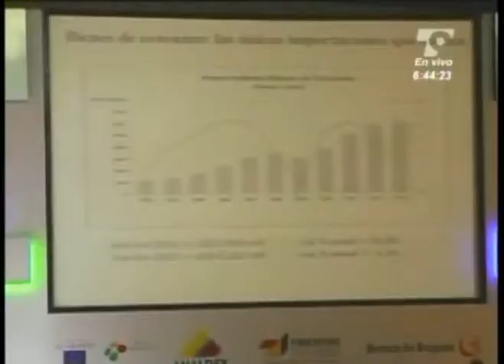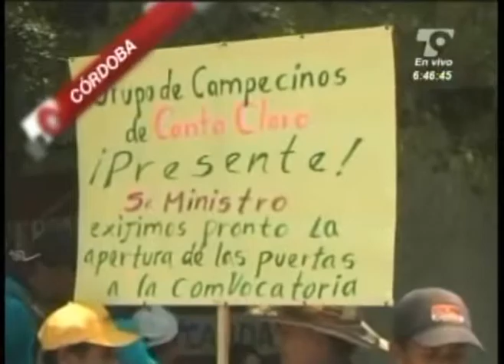LAS NOTICIAS 630 DE TELECARIBE EMISION SEPTIEMBRE 12 DE 2013 BLOQUE 2